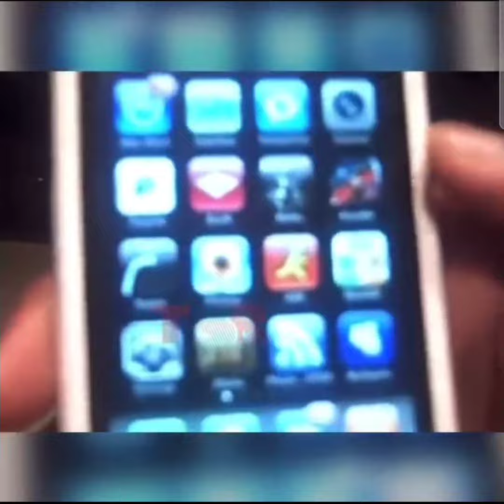BIG DRAKO THE 1ST PERSON WITH AN IPHONE